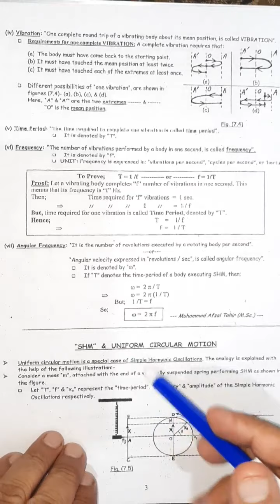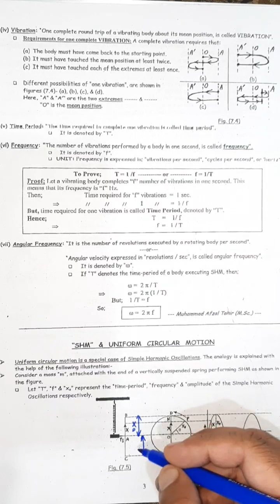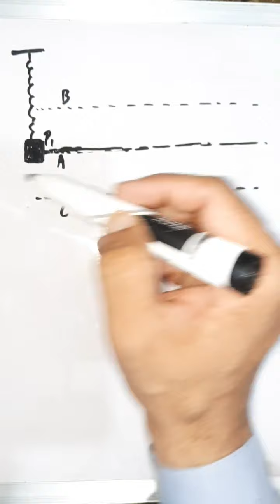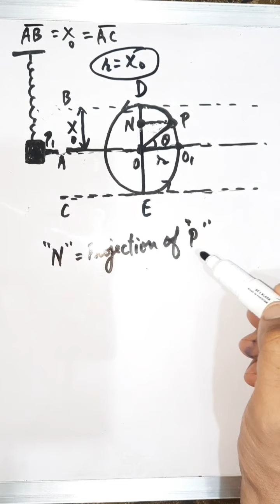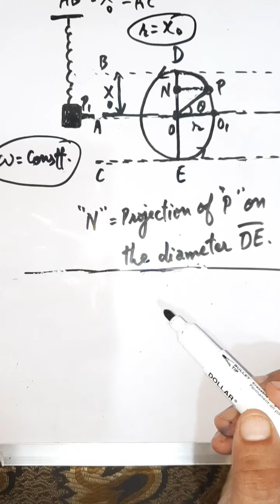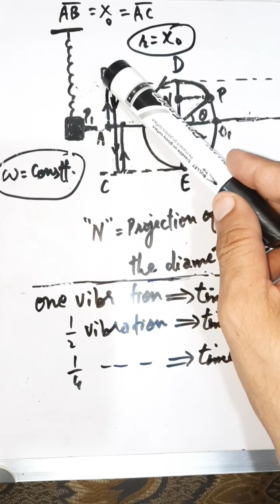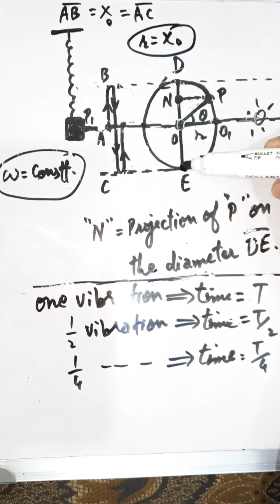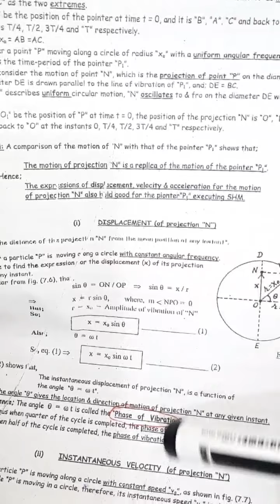07 Phy-XI M.AFZAL TAHIR (Ch. 07)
Uniform Circular motion & SHM